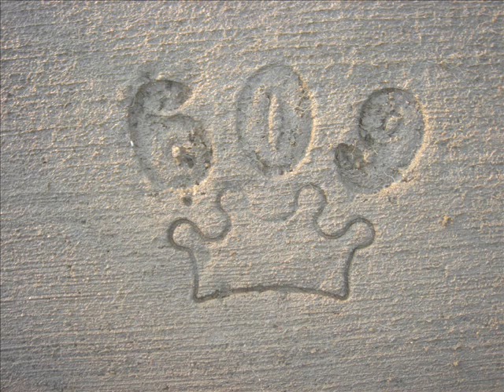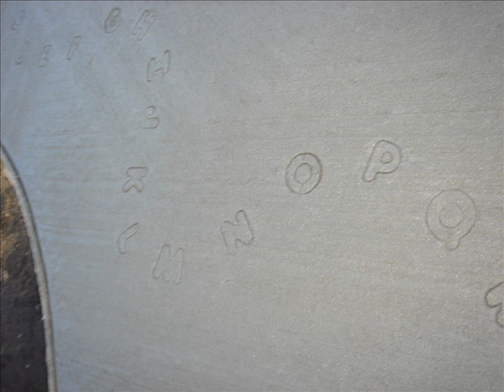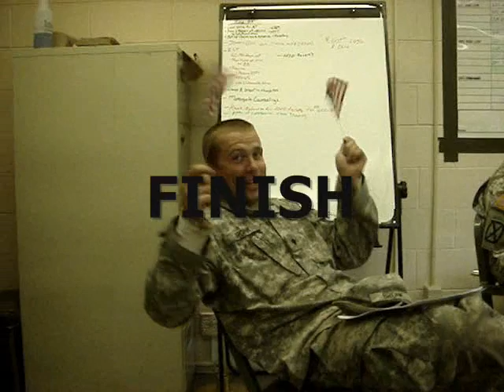609 daycare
Making a bike path at a daycare on fort mccoy wi.